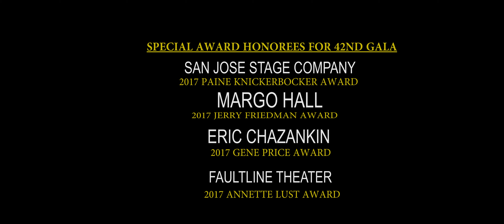San Francisco Bay Area Theater Critic Circle Award Gala 2018 Video Coverage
Ultramaze Production Covers the SFBATCC Gala Awards for outstanding Theater Production in the Bay Area.

Camera:
Axel Laude